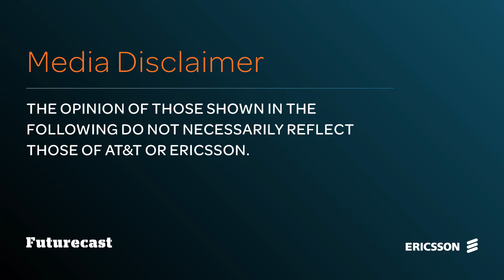Futurecast: Artificial Intelligence and Robotics | AT&T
Are we ready for A.I. and robots? David Hornik, a general partner at August Capital, joins Marcus Rosenthal of Revolve Robotics and other participants at the Futurecast Technology Innovation Series in discussing the science fiction of Silicon Valley.